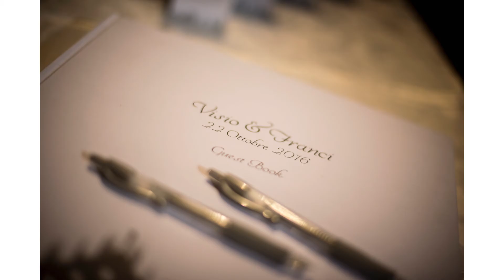Matrimonio a Villa Orsini Colonna, Imbersago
Dalla finestra della biblioteca di Villa Orsini Colonna si vedevano due cervi enormi. Brucavano tranquilli l' erba del parco che circonda la proprietà.

La luce entrava dalle alte finestre e si rifletteva sul pavimento quasi tutto coperto da tappeti.
Proprio nella grande biblioteca dove si stava preparando Francesca.
Circondata da tanto legno, libri, un caldo camino di marmo ma sopratutto le amiche ed i genitori.